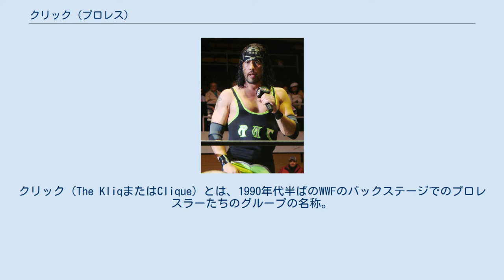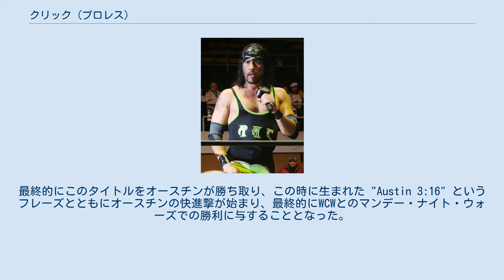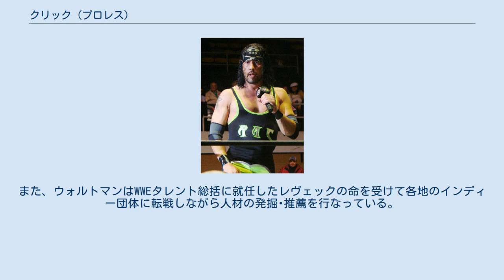クリック (プロレス)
クリック（The KliqまたはClique）とは、1990年代半ばのWWFのバックステージでのプロレスラーたちのグループの名称。
このグループは、ブッキング上で（試合の日程や勝ち負けの決定など）大きな力を持ち、グループ以外の人間に公正ではなかったと一部では言われている。
 グループのメンバーは、ショーン・マイケルズ、ケビン・ナッシュ、スコット・ホール、ショーン・ウォルトマン、そしてポール・レヴェックであった。
1996年5月19日、マディソン・スクエア・ガーデンでのハウスショーで起こった「カーテンコール」と呼ばれる、リング上のキャラクター破りの事件で知られている。
この事件は、次に続くWWFのストーリーラインの展開に大きな影響を与えた。
 また、クリックはWWFのD-ジェネレーションX、WCWのnWoという、プロレス史に残る2大ヒールユニットのきっかけにもなった。
 クリックとは、実生活での友人であったショーン・マイケルズ、ケビン・ナッシュ（ディーゼル）、スコット・ホール（レイザー・ラモン）、ショーン・ウォルトマン（1-2-3キッド、またはX-パック）、ポール・レヴェック（ハンター・ハースト・ヘルムスリー、のちにトリプルH）の5人で構成された。
1995年までには、彼らはWWF内部でブッキング上大きな力を持つようになっていた。
ジャスティン・クレディブルもまた彼らの親友で、時々メンバーの一員に加えられた。
マイケルズによると "クリック" という名前はもともとレックス・ルガーが付けたもので、バックステージでの5人の仲間の親密さから付けられた（Cliqueで徒党という意味）。
ビンス・ルッソーの提案で、マイケルズは彼のファンを「クリック（Kliq）」と呼び始めたが、彼はこのアイデアを嫌い、ファンの間ではそれほど流行らなかったという。
 1995年10月、 クリックは、PPVシリーズ『イン・ユア・ハウス4』におけるWWFインターコンチネンタル王座戦で、シェーン・ダグラス（ディーン・ダグラス）をマイケルズに勝たせる決定に不満を持った。
しかし彼らは最終的に、マイケルズが本当に負けたと見えないように、負傷による王座返上でダグラスにタイトルを明け渡すことに決定した。
ダグラスは不戦勝で新IC王者となったが、同日にクリックのメンバーであるスコット・ホール（レイザー・ラモン）に破れて王座から陥落。
ダグラスはこの出来事で激怒し、会社を訴えると脅してライバル団体のECWへと移籍した。
 すぐ後に、ジャン＝ピエール・ラフィットを巻き込んだ別の事件がモントリオールの興行で起こった。
ラフィットはモントリオールが地元であったために、当時のWWF世界王者ケビン・ナッシュとの対戦で勝つブックを与えられた。
しかし試合の直前になって、ラフィットはバックステージで、ナッシュを負けさせてはいけないというマイケルズの議論に取り込まれた。
両者の試合は両者リングアウトで終わった。
ラフィットはその後すぐWWFを離れた。
噂とは正反対に、ビンス・マクマホンはラフィットを解雇しなかった、とマイケルズは主張している。
 クリックについて語られることで最も多いのが "カーテンコール事件" である。
1996年5月19日、MSGでの興行で、ウォルトマンを除くクリックのメンバー全員が関わった。
この事件当時、ホールとナッシュはWWFを離れてライバル団体のWCWに移籍することが決まっていた。
この日のメインイベントで、ベビーフェイスのマイケルズは、ヒールのナッシュ（ディーゼル）とのケージマッチを戦った。
試合が終わるとすぐに、リングに上がったホールはマイケルズを抱擁した。
ここまでは、両者ともにベビーフェイスであったため問題がなかった。
しかしその後、マイケルズはリング上に横たわっていたナッシュにキスし、アンダーカードでヒールとして試合をしたレヴェックもリングにやってきてマイケルズやホールとハグを交わした。
最終的には敗れてマットに倒れていたナッシュも加わり、4人で観客に向けて "カーテンコール" を行った。
 彼らのカーテンコールの行動は、当時、ベビーフェイスとヒールの関係は現実のもので彼らはリングの外においても友人ではないという幻想を維持したいと考えていたWWF首脳陣を憤慨させた。
さらにWWF経営陣は、この興行をカメラで撮影していたファンがいたことを予期していなかった。
この撮影テープは、翌年の1997年10月6日のロウ・イズ・ウォーで、マイケルズとヘルムスリーが、ビン...